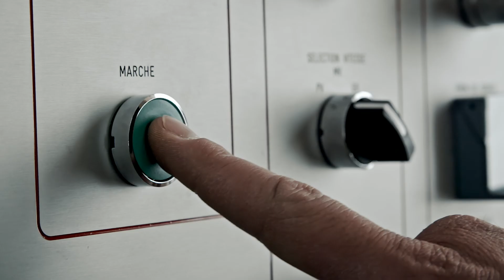HECKEL - Chaussures de sécurité MX 100 GT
Vidéo produit sur les chaussures de sécurité HECKEL - MX 100 GT l’isolation thermique GORE TEX®.

À PROPOS :
Auguste & Louise est une agence spécialisée dans la création de vos contenus. Basés à Strasbourg et Paris, nous élaborons et nourrissons vos stratégies de communication grâce aux 3 compétences clés présentes dans notre équipe de 15 personnes